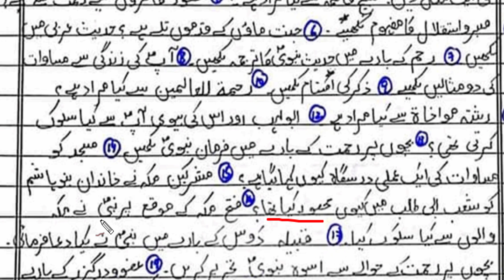1st Year Islamiat Lazmi Guess Paper 2023 | 11th Class Islamiat Guess Paper 2023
In this video I will explain 1st Year Islamiat Lazmi Guess Paper 2023 | 11th Class Islamiat Guess Paper 2023 | 11th Class Guess.
1st year islamiat lazmi guess paper 2023
1st year islamiat lazmi guess paper 2023
11th class islamiat guess paper 2023
class 11th islamiat guess paper 2023
11th class islamiat guess paper 2023 all punjab boards
11th Class Islamiat Guess Paper 2023 - 1st year islamiat guess paper 2023
Islamiat Guess
Islamiat guess paper 2023
11th class Islamiat guess paper 2023
1st year Islamiat guess paper 2023
11th class Islamiat guess paper 2023
1st year Islamiat guess paper 2023 supplementary
1st year Islamiat guess paper Lahore board 2023
1st year Islamiat guess paper Sargodha board 2023
1st year Islamiat guess paper Gujranwala board 2023
1st year Islamiat guess paper Multan board 2023
1st year Islamiat guess paper Rawalpindi board 2023
1st year Islamiat guess paper Bahawalpur board 2023
1st year Islamiat guess paper Faisalabad board 2023
1st year Islamiat guess paper Sahiwal board 2023
 1st year Islamiat guess paper Dg Khan board 2023
BISE Karachi board 11th class Islamiat guess paper 2023
1st year Islamiat important MCQ’S guess paper 2023
Islamiat guess paper 2023 1st year
11th class Islamiat guess paper 2023,
9 class Islamiat guess paper 2023,
bise bahawalpur 11th Islamiat guess paper 2023,
bise multan 9 Islamiat guess paper 2023,
bise lahore 11th Islamiat guess paper 2023
11th class Islamiat guess paper rawalpindi board 2023,
bise gujranwala 11th class Islamiat guess paper 2023,
11th class Islamiat chapter 1,
1st Year Islamiat Guess Paper 2023 | 11th Class Islamiat Guess Paper 2023 | 11th Class Guess 2023
11th Class Islamiat Guess Paper 2023
11th class Islamiat guess paper 2023,
lahore 11th Islamiat guess paper 2023,
Islamiat guess paper 2023 11th class,
Islamiat guess paper 2023 class 11th,
11th class 2023 Islamiat scheme of 11th,
1st year Islamiat Guess Paper 2023 || 11th Class Islamiat Guess Paper 2023 || 11th Guess 2023
11th class 2023 11th class Islamiat,
11th class Islamiat important questions 2023,
11th Islamiat paper scheme 11th class,
dg khan 11th Islamiat guess paper,
gujranwala 11th Islamiat guess paper 2023,
11th class Islamiat paper 2023 for the students,
9 Islamiat guess paper 2023 Islamiat,
faisalabad 11th class Islamiat guess paper,
federal board 11th class Islamiat paper,
Islamiat paper 2023 Islamiat 11th class,
11th Islamiat guess paper for all punjab,
guess paper 2023 11th class islamiat,
paper 2023 class 11th Islamiat guess,
speak channel Islamiat guess paper 2023,
guess paper 2023 federal board Islamiat,
Islamiat guess paper 2023 guess paper
11th Class Islamiat Guess Paper 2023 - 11th class islamiat guess paper 2023.
1st Year Islamiat Guess Paper 2023 | 11th Class Islamiat Guess Paper 2023 | 11th Class Guess 2023
In this class we discuss islamiat guess paper 2023 class 11 for all punjab boards  . in this video 11th islamiat guess paper exam 2023 1st year islamiat guess fsc ics part 1 islamiat by hbsa education. Inter part 1 islamiat guess paper 2023 . fsc ics part 1 islamiat guess 2023.
islamiat model paper for class 9 2023 .

islamiat fsc part 1 islamiat guess 2023. punjab board islamiat guess paper 11th class 2023 | punjab board islamiat guess paper 2023 class 11. 11th islamiat guess paper exam 2023 | 1st year islamiat guess | fsc ics part 1 islamiat-hbsa education.
in this video i will tell you about 1st year islamiat guess paper 2023 | 11th class islamiat guess 2023 and important numericals... 11th islamiat guess paper 2023 | model paper 2023 islamiat class 11 | solved mcqs of islamiat class xi.
1st Year Islamiat Guess Paper 2023 | 11th Class Islamiat Guess Paper 2023 | 11th Class Guess 2023
class 11th islamiat guess paper islamiat guess paper class 11 islamiat most important questions class 11 islamiat important topics chapter wise 11th class islamiat important questions 2023